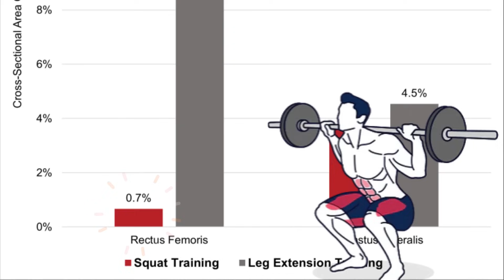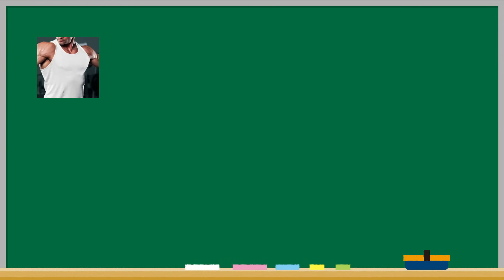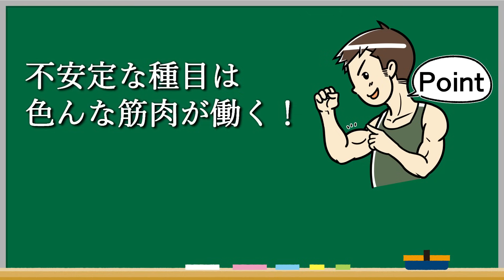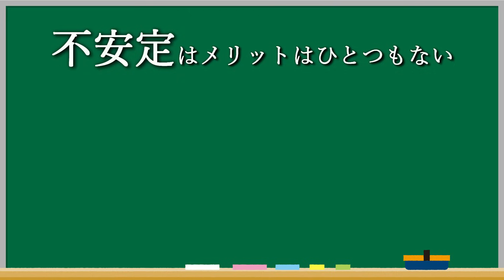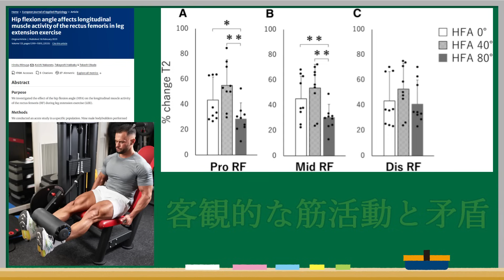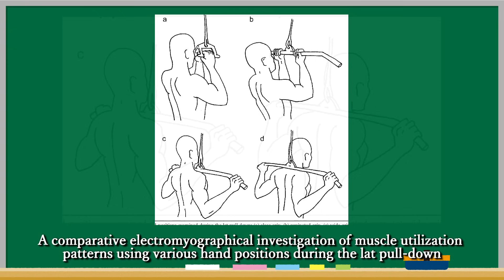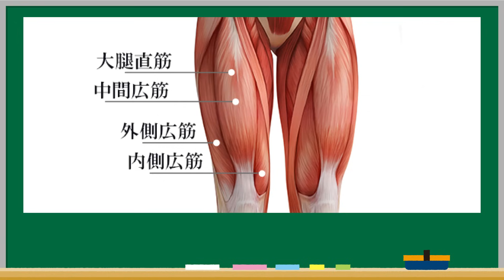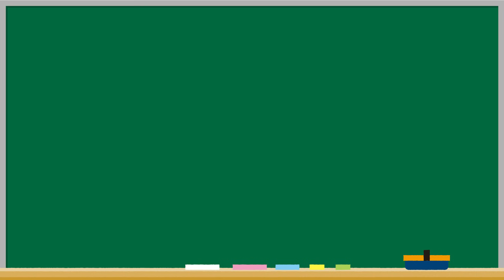【衝撃】最短で筋肉を成長させたい人が今すぐやめるべき過大評価されている20種目！ケガのリスクが高く筋肥大効果も低い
誤解しないでください。紹介する種目はそこそこは筋肉を成長させます。

トレーニング種目というのは膨大な数ありますが、ほとんどの人が行う種目は10~20種目程度です。しかし、みんなが知っている代表的な種目、実際やってる人が多いからといって効果的というわけではありません。近年の科学的なデータによって実は筋肉をそこまで成長させられなかったり全く成長しない筋肉があると判明した種目が多く存在していることがわかっています。

今日紹介する種目は筋肉をある程度そこそこ成長させますが、筋肉の成長を最大化させたい人はやるべきではなく、別の種目を行ったほうが間違いなく効率的です。

この動画では近年フィットネス業界で最も注目されている専門家、milo wolf博士のアドバイスなど科学者や客観的なデータを基に過大評価されている種目とその代わりに行うべき異教種目を紹介します。

この動画が少しでも参考になったら是非高評価をお願いします。

0:00 はじめに
1:09 ストレッチポジションで負荷がない
5:38 不安定な種目
8:41 収縮した状態を維持
12:57 ケガのリスクが高い
15:40 収縮とストレッチが同時に起きる
18:39 他の筋肉に刺激が逃げる